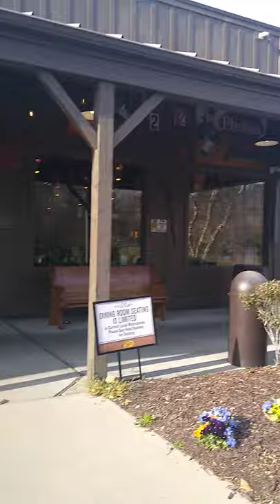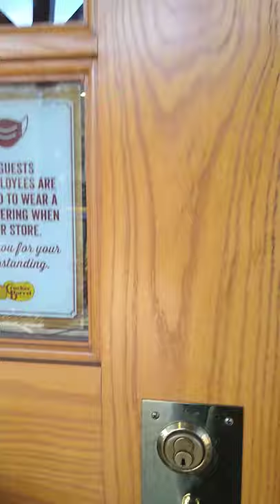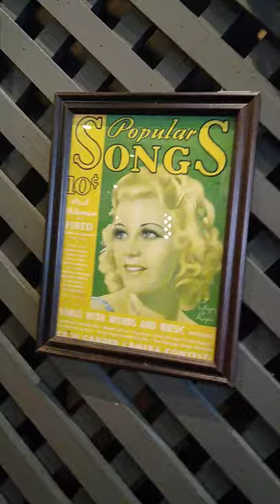CrackleBarrel resto Old Country Store❤️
CrackerBarrel Resto Old Country Store❤️